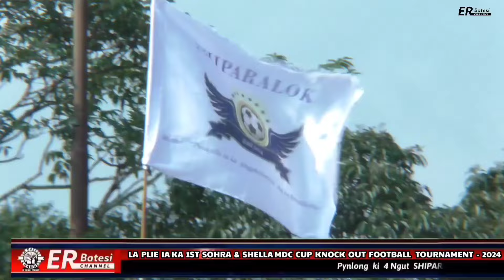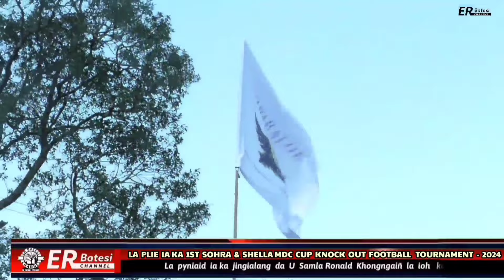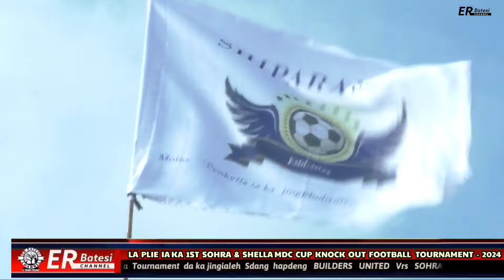SDANG KA KYNHUN 4NGUT SHI PARALOK DA KA 1ST. SOHRA & SHELLA MDC CUP NOCK OUT FOOTBALL 2024.